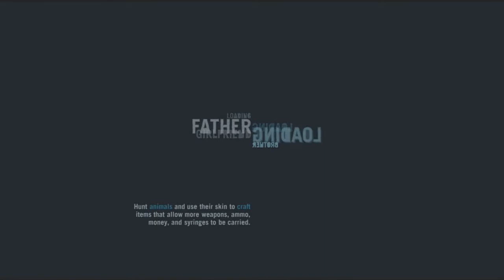Far Cry 3 part 61 - Camp Take Over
Playing Far Cry 3 and we go and take over camps so that we can take down Hoytt

Far Cry 3 is an open-world first-person shooter that was developed by Ubisoft Montreal and published by Ubisoft. It was released on November 29, 2012 for Australia, November 30, 2012 for Europe, and December 2, 2012 for North America (4th for Canada) for PlayStation 3, Xbox 360, and Microsoft Windows. It is the third main title in the Far Cry series, but is not a direct sequel to either Far Cry or Far Cry 2.
Far Cry 3 is set on a tropical Asian-Pacific archipelago called the Rook Islands.[1] The game's protagonist is a young man named Jason Brody who is trying to survive and escape from the hostile islands, whilst also saving his friends.

The game also features a competitive multiplayer mode, a map designer for multiplayer, and, for the first time in a Far Cry game, a 2-4 player co-op campaign.
Far Cry Walkthrough
Far Cry 3 part